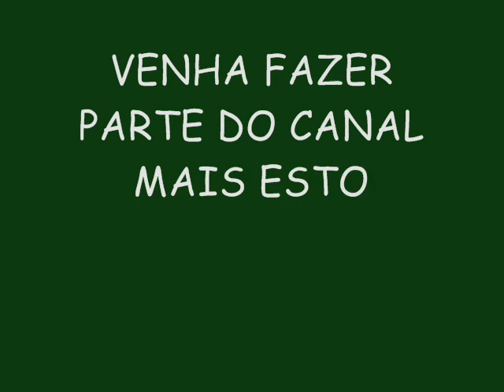OZ POLÊMICOS VERÃO 2015 LANÇAMENTO - FESTA DE FAMÍLIA